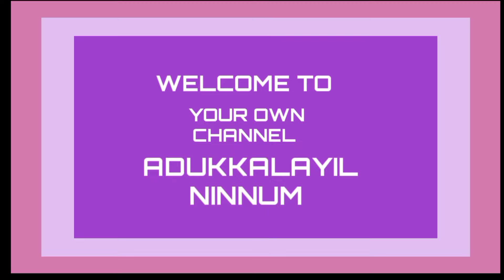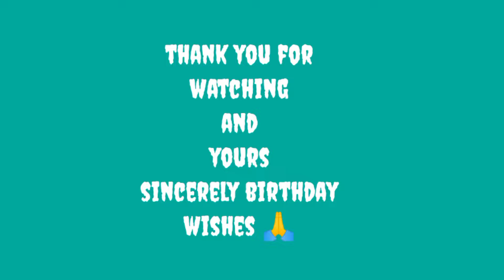ജീവിതത്തിൻ്റെ ഓരോ ഘട്ടങ്ങളും കഴിയുമ്പോൾ#dayinmylife